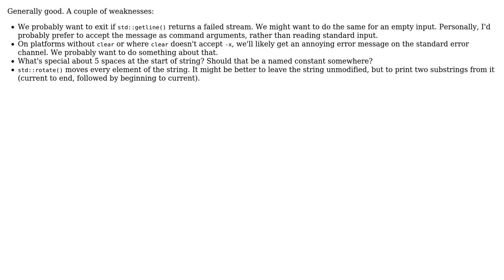Code Review: Implementing a News Ticker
With thanks & praise to God, and with thanks to the many people who have made this project possible! | Content (except music & images) licensed under CC BY-SA | Music | Images & others | With thanks to user Toby Speight user fynnwilliam and the Stack Exchange Network Trademarks are property of their respective owners. You are responsible for your own actions.